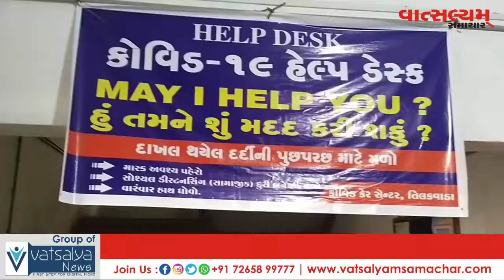તીલકવાળા નગરની એકલવ્ય સ્કુલમાં 50 બેડની સુવિધા સાથે કોવિડ કેર સેન્ટર શરૂ કરાવામાં આવ્યો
ગુજરાત સરકાર અને આરોગ્ય વિભાગ દ્વારા ગુજરાત સ્થાપના દિવસે સમગ્ર રાજ્યમાં મારુ ગામ  કોરોના મુક્ત ગામ અભિયાન શરૂ કરવામાં આવ્યું છે  નર્મદા જિલ્લાની વાત કરીએ તો હાલમાં ગામડાઓમાં રોજે રોજ કોરોના ના દર્દીઓ નોંધાઇ રહયા છે ગ્રામ્ય વિસ્તારો માં રોકેટ ની ગતિએ કોરોના નો પ્રકોપ ફેલાઈ રહ્યો છે વધી રહેલા કોરોના ને રોકવા માટે દરેક તાલુકા હેલ્થ ઓફિસર મામલતદાર અને તાલુકાવિકાસ અધિકારીને જવાબદારી સોંપી દેવામાં આવી છે

                તિલકવાડા તાલુકા ના દરેક ગામડામાં વિલેજ કોવિડ સેન્ટર બને એ માટે કામગીરી શરૂ કરવામાં આવી છે મોટા ભાગના ગામડાઓની શાળાઓમાં વિલેજ કેર સેન્ટરની શરૂ કરવામાં આવી છે જેમાં તિલકવાડા નગરની એકલવ્ય સ્કૂલ ખાતે 50 બેડની સુવિધા સાથે કોવિડ સેન્ટર ની શરૂઆત કરવામાં આવી છે આ કોવિડ હોસ્પિટલ માં દર્દીઓ માટે ચોવીસ કલાક આરોગ્ય વિભાગ નો સ્ટાફ ઉપસ્થિત રહેશે તે ઉપરાંત દર્દીઓ માટે સવાર સાંજ ચા નાસ્તા સાથે બે ટાઈમ પૌષ્ટિક આહાર નું જમવાની પણ સુવિધા કરવામાં આવી છે સાથેજ કોવિડ હોસ્પિટલ ની બહાર પોલીસ બંદોબસ્ત પણ ચોવીસ કલાક ઉપસ્થિત રહેશે આ ઉપરાંત તાલુકાના વિવિધ ગામોની પ્રાથમિક શાળાઓમાં કોવિડ સેન્ટર બનાવવામાં આવ્યા છે

તિલકવાડા મામલતદાર આર જે ચૌહાણ અને ભાજપા પ્રમુખ બાલુભાઈ બારિયા એ લોકો ને અપીલ કરતા જણાવ્યું હતું કે તિલકવાડા તાલુકાના ગ્રામ્ય વિસ્તારોમાં કોરોના ના કેસો નોંધાઈ રહ્યા છે વધી રહેલા કોરોના ના કેસો ને રોકવા માટે ગામમાંથી બહાર જવાનું ઓછું કરો ભીડભાડવાળી જગ્યાએ લગ્ન પ્રસંગમાં જવાનું  ટાળો સોશિયલ ડિસ્ટન્સ સાથે વારંવાર સેનેટાઇઝ નો ઉપયોગ કરવા માસ્ક પહેરવા અને જરૂરી કામ સિવાય ઘર ની બહાર નહિ નિકરવા માટે તેઓએ અપીલ કરી હતી

રિપોર્ટર વસીમ મેમણ
તિલકવાડા
નર્મદા.
ગુજરાત